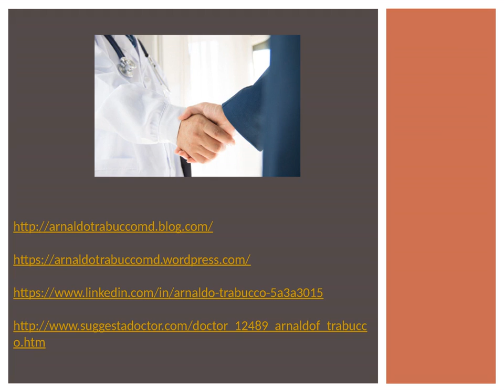Arnaldo Trabucco - Helped Patients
Arnaldo Trabucco has helped patients individually at his private practices in the United States and Italy.